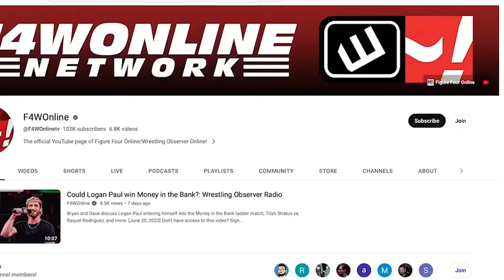The Bloodline take out Paul Heyman | WWE SmackDown | Wrestling Observer Radio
Bryan Alvarez and Dave Meltzer go over this week's SmackDown, a newsworthy show that involved The Bloodline taking out Paul Heyman.